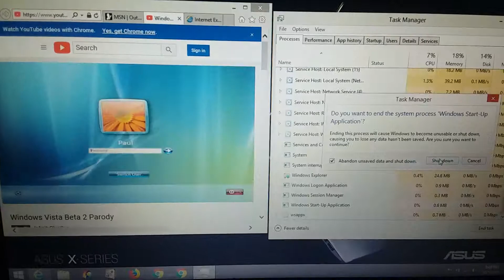Windows 8 BSOD 51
In This Video: InfinityPlusOne
Windows Vista Beta 2 Parody